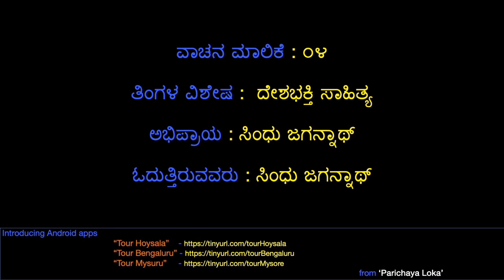ದೇಶಭಕ್ತಿ ಸಾಹಿತ್ಯ - August - 2023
Podcast also available on ⁠Youtube⁠

Parichaya Loka presents a new Android app for travellers. Gear up for the weekend! Download "Tour Hoysala" app from the Playstore.

Parichaya Loka presents Android app for travellers. Gear up for the weekend! Download "Tour Bengaluru" app from the Playstore.

Parichaya Loka presents Android app for travellers. Gear up for the weekend! Download "Tour Mysuru" app from the Playstore.